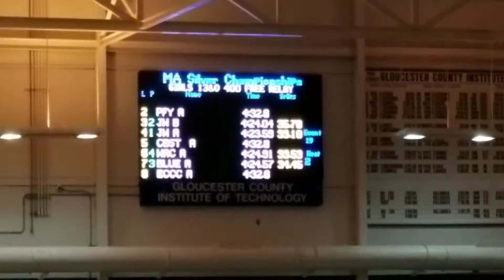Marlee free relay